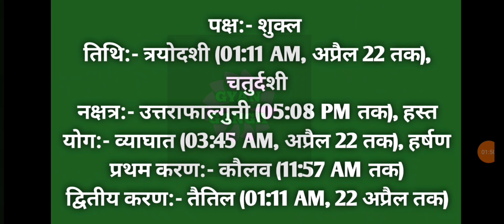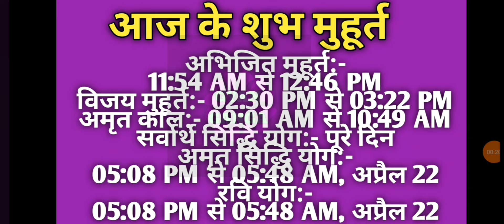21 April 2024 ka Panchang । पंचांग 21 अप्रैल 2024 । 21 April 2024 Sunday Hindi Panchang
21 April 2024 ka Panchang । पंचांग 21 अप्रैल 2024 । 21 April 2024 Sunday Hindi Panchang

21 April 2024 Panchang : 21 April 2024 का पंचांग, शुभ मुहूर्त, तिथि, नक्षत्र, सूर्योदय, सूर्यास्त, राहुकाल, पक्ष, अभिजीत मुहूर्त, अमृत काल,  चौघड़िया, व्रत व् त्यौहार। जानिए अप्रैल २१, २०२४ का पंचांग और महत्वपूर्ण जानकारियां हिन्दू पंचांग के अनुसार, कब से कब तक शुभ मुहूर्त है, कब से कब तक अशुभ मुहूर्त है। यदि आप किसी शुभ कार्य को किसी विशेष दिन और शुभ मुहूर्त में करना चाहते हैं तो दैनिक पंचांग की सहायता से आप उस दिन का शुभ मुहूर्त को जान सकते हैं। तो आइये अब जानते हैं 21 April 2024 का दैनिक पंचांग
About this Video :
1) 21 April 2024 ka hindu Panchang.
2) 21 April 2023 Panchang and Shubh Muhurat.
3) Aaj ka Panchang 21 अप्रैल 2024 पंचांग .
4) Shubh Panachang in Hindi .
5) Indian Calender Hindi Panchang .
6) 21 April 2024 Saturday Hindi Panchang .
7) 21 अप्रैल का पंचांग, शुभ मुहूर्त, तिथि, नक्षत्र, सूर्योदय, सूर्यास्त .
8) 21 अप्रैल 2024 का दैनिक पंचांग .
9 ) aaj ka shubh Muhurat 21 April 2024 .
10) aaj ka rahu kaal .
11) aaj ka sampurna Hindu Panchang .
12) April 21 Panchang Panchangam for New Delhi .
13) Panchang For 21 April 2024 .
14) Hindu Calender April 21 & 21 April 2024 Panchang .
15) Panchang April 21, 2024 Online Panchangam and Hindu Calender for the world .
16) 21 April 2024 Panchang & Shubh Muhurat , 21 अप्रैल का पंचांग, शुभ मुहूर्त .
17) 20 April 2024 Saturday panchang online.
18- Worldwide Panchang.
19- Education Videos

21 April 2023 Auspicious Timings (Shubha Muhurat) & Inauspicious Timings (Ashubha Muhurat), Panchang and Muhurat for 21 April 2024 Hindu Month and Tithi.